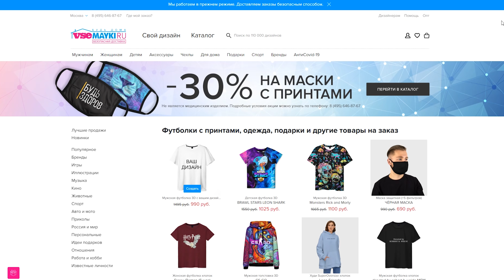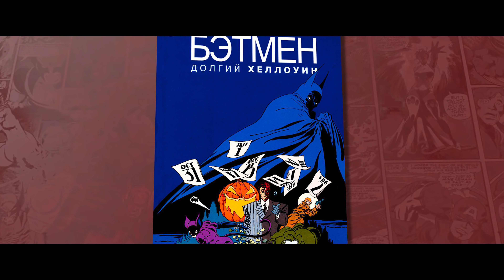DC победит Marvel. Уже в 2021.